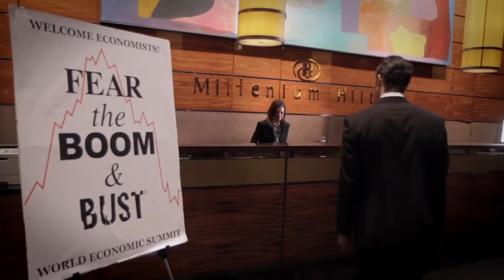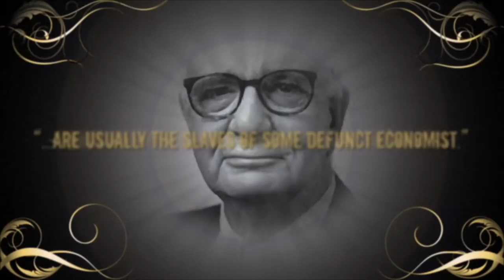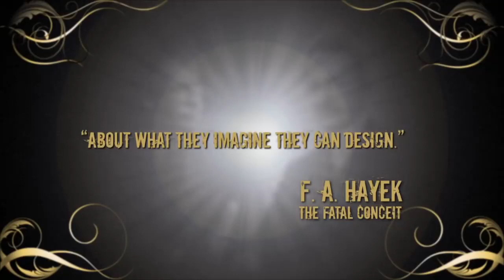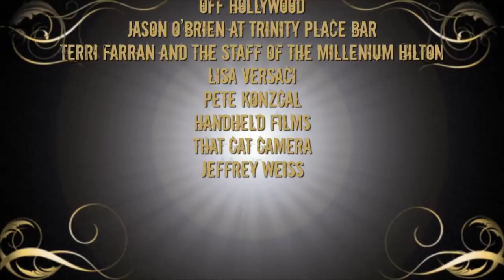Keynes vs Hayek Rap Battle